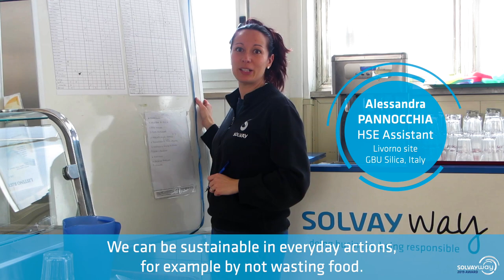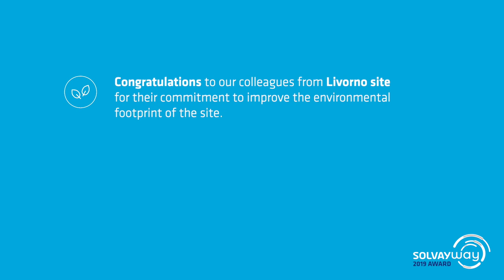Solvay way: Planet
Solvay Way: no growth at the expense of our planet - watch how our colleagues from Livorno site in Italy are walking the talk to bring progress on SDG 7, affordable & clean energy and SDG 13, climate actions.